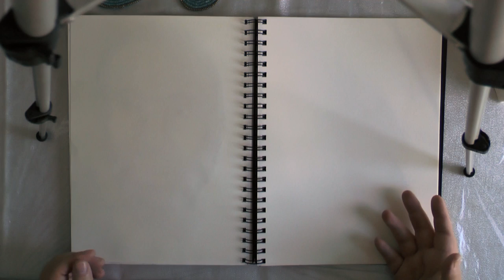Ranny Draws! Game Sack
A graphic design piece I drew as a tribute to one of my favorite Youtubers "Game Sack"!